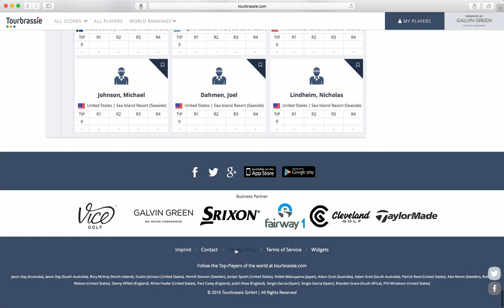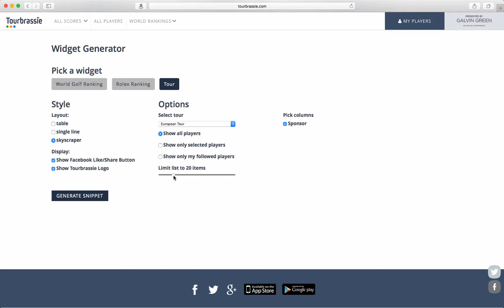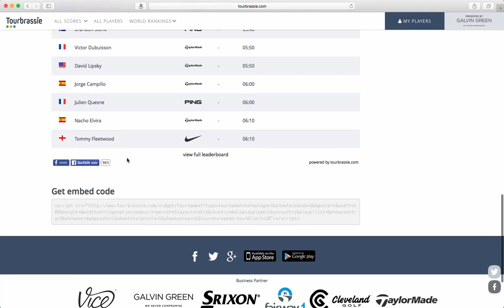Erstellen und Einbetten von Widgets bei tourbrassie.com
In diesem Video zeige ich Euch, wie Ihr auf Eurer Website PGA TOUR LIVE SCORING einbauen könnt. Und das 100% kostenfrei.